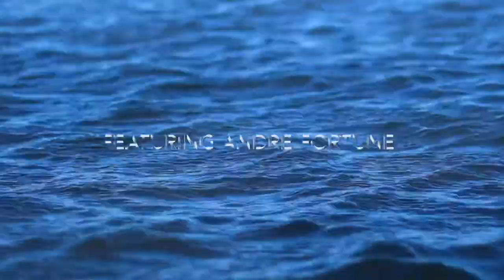Andre Fortune: Queerness, Magic, Love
Andre Fortune (Andre The Brujo)  a Queer Black man talks about how he embraces his queerness, why he practices magic, and his love for himself.